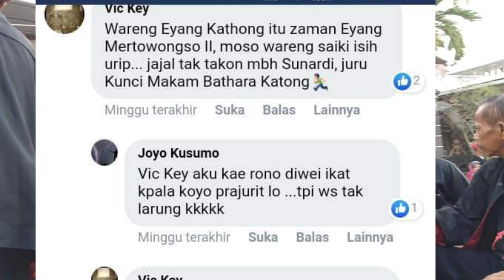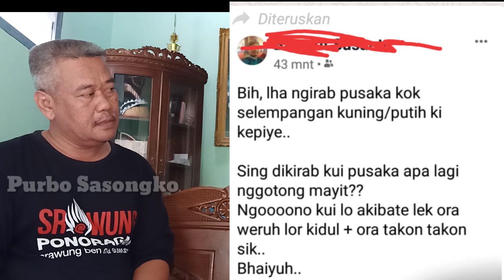VIRRAL.. KIRAB HARI JADI DESA KAUMAN DIHUUJAT, BEGINI TANGGAPAN PAGUYUBAN KELUARGA KERATON SURAKARTA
Setiap kegiatan selalu melahirkan kontroversi
Seperti halnya kirab budaya dalam rangka Harijadi desa Kauman kecamatan Kauman Ponorogo
Menanggapi hal tersebut paguyuban keluarga keraton Surakarta di Ponorogo memberikan tanggapan